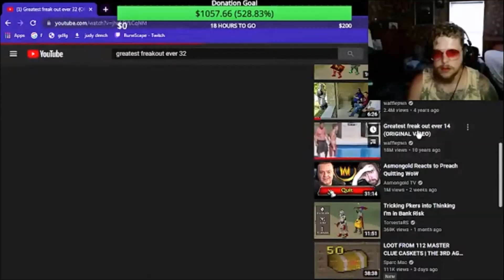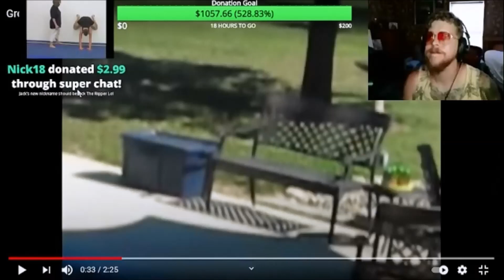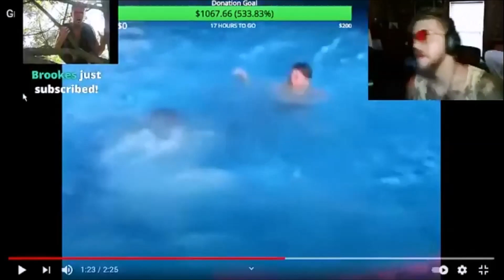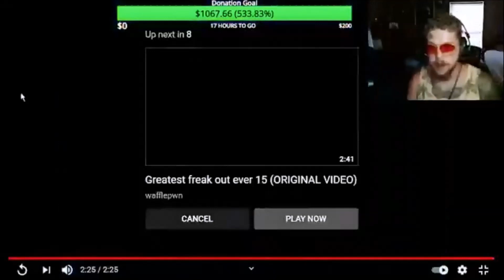Greatest freak out ever 14 reaction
Livestreaming Schedule:
 Monday, Tuesday, Thursday 12-5pm EST